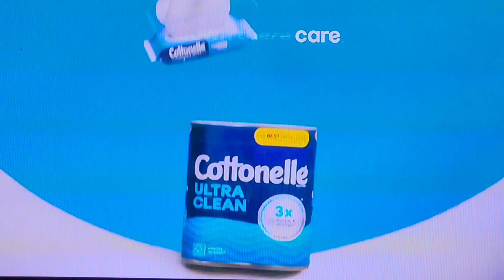COTTONELLE ULTRA CLEAN TOILET PAPER COMMERCIAL 2024 | TPSA: CLEAN AS A WHISTLE | KEN JEONG